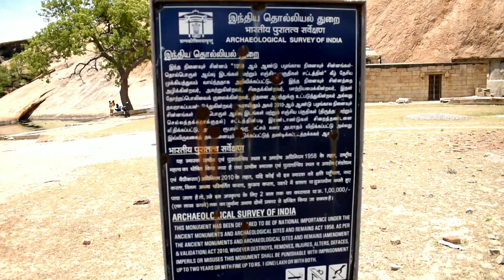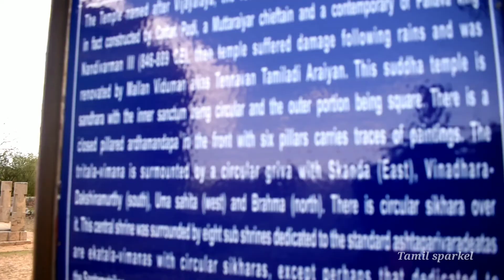Narthamalai vijayalaya choleeswaram Temple